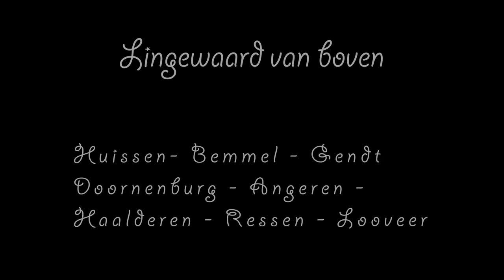Lingewaard van boven (Unofficial trailer)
Unofficial trailer of "Lingewaard van boven".